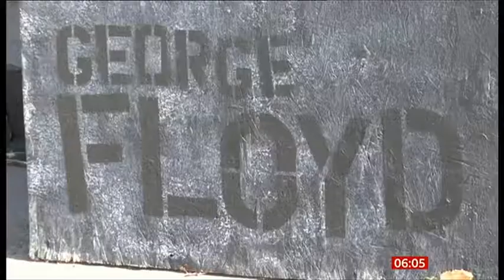Derek Chauvin Trial: Opening arguments begin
Lebo Diseko reports ahead of opening arguments in the trial of the officer charged with murdering George Floyd